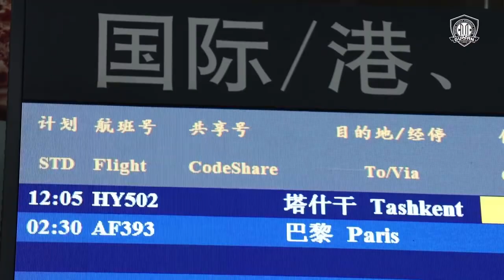[国安tv] 出征亚冠，加油年轻人！